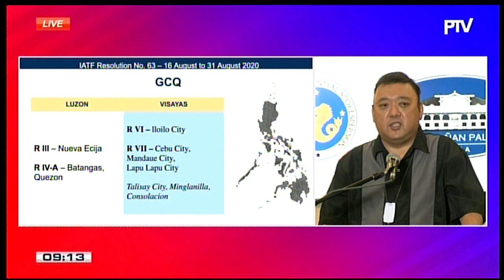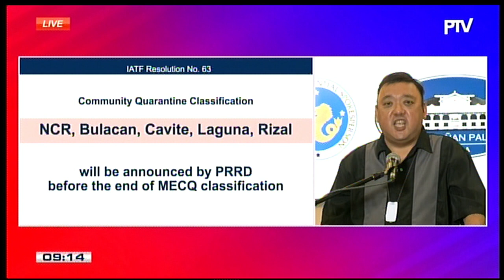Palace: Most parts of PH to keep current quarantine classifications until end of August | ANC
Most parts of the Philippines will keep their community quarantine classifications until the end of August. That's according to Presidential Spokesman Harry Roque who made the announcement ahead of President Rodrigo Duterte's expected briefing on Monday. As for the fate of Metro Manila and nearby areas, which are under modified enhanced community quarantine until August 18, Roque says President Duterte will make that announcement on Monday.